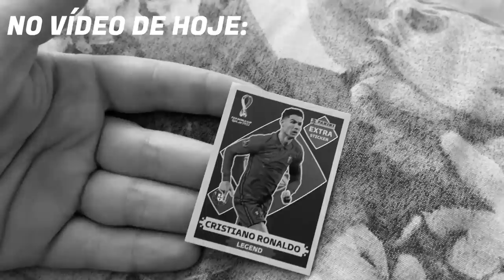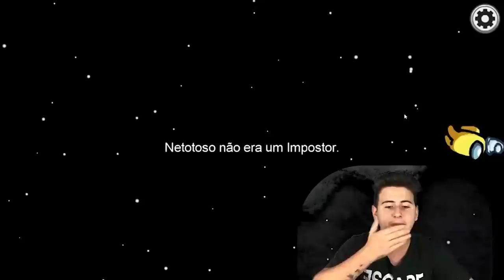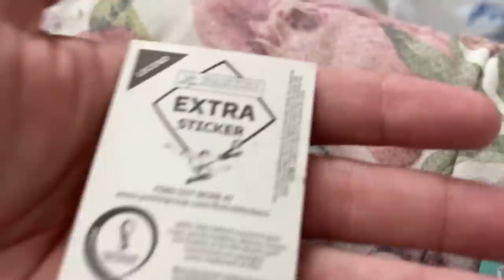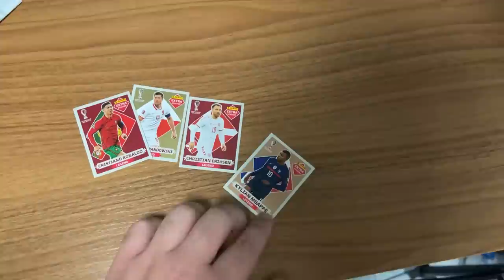A ALEXA DESCOBRIU QUE MINHAS LENDÁRIAS SÃO FALSAS!